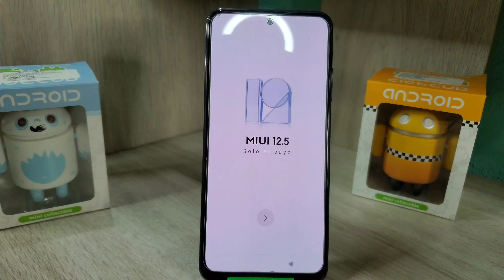Hard Reset Xiaomi Redmi Note 10/Quitar Bloqueo De Pantalla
como eliminar bloqueo de pantalla de un Xiaomi  Redmi Note 10 de manera fácil

espero que les guste el vídeo y que les sirva  saludos